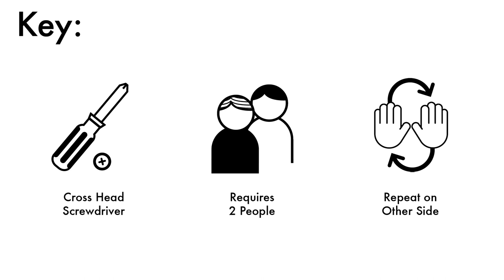How to build our Qute Hamster and Gerbil cage with storage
How to build our Qute Hamster and Gerbil cage that comes with storage.